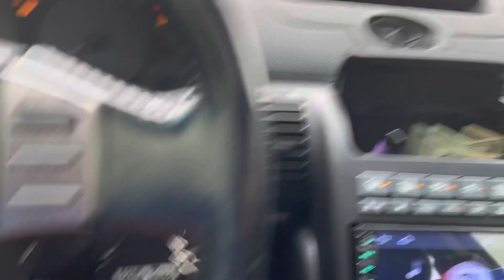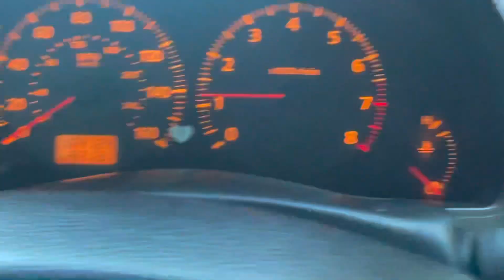G35 GETS SPEC-D HEADLIGHTS!!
Let me know what you guys think about the new headlights!

SC @jorgie_200

IG CAR PAGE @itz.a.g.thanggg